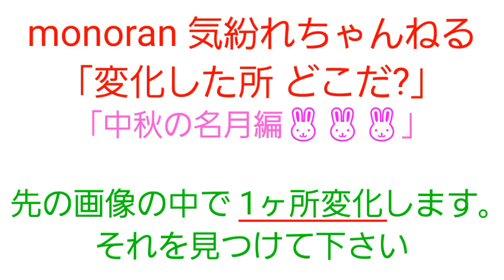変化の瞬間を見つめよう⑦中秋の名月編🐰🐰🐰[間違い探し]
動画内の画像の中で 1ヶ所変化します｡
それを見つけて下さい｡

編集機器・｢Android SC-41A(スマホ)｣｢GoPro 9BLACK｣

使わせて頂いている編集サイト様

｢フリー音素材サイトOtoLogic(オトロジック)様｣

ものらんのブログ[新生･monoran 気紛れブログ]